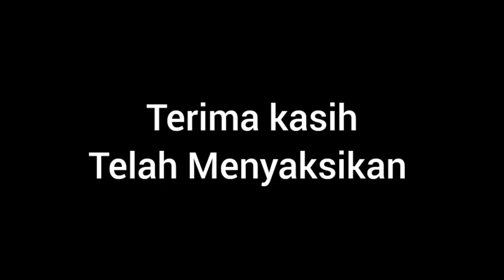Motor Asisten divisi melintasi sungai kendawangan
Kesempatan mencari momen saat menyebrang sungai, maka dari itu saya memberi judul Motor Asisten divisi melintasi sungai kendawangan